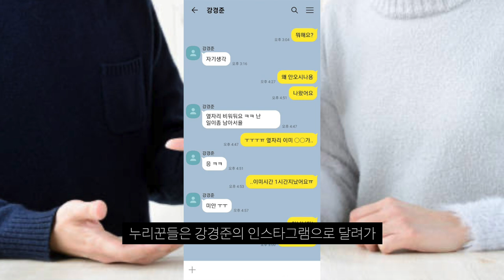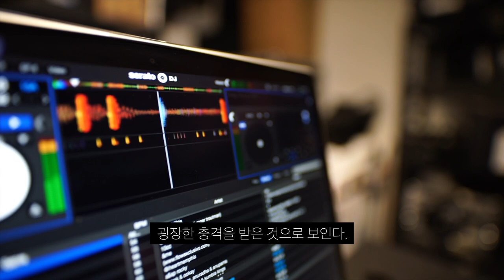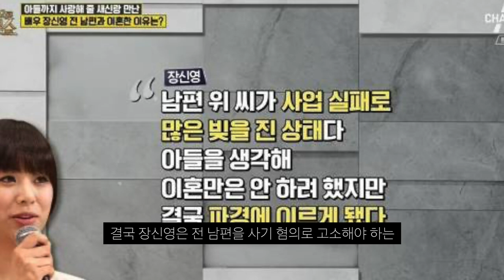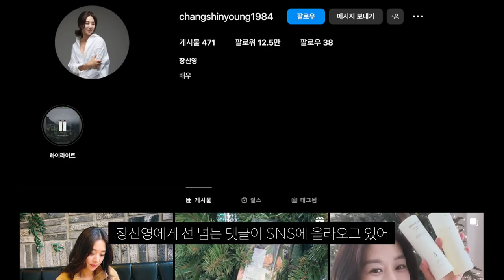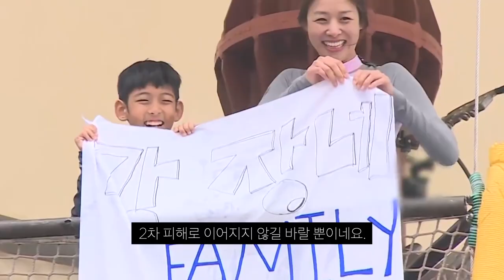강경준, 아내 장신영 "큰 충격" 어쩌나… 전 남편은 사기· 현 남편 강경준은 불륜 의혹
ㅠㅠ
강경준 과거 발언까지 재조명..